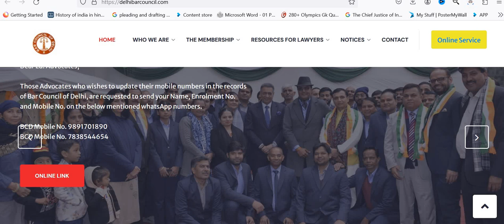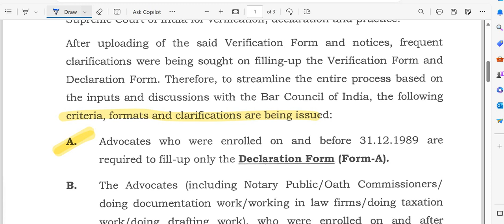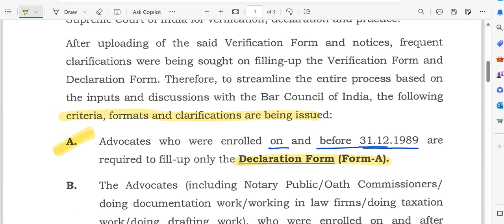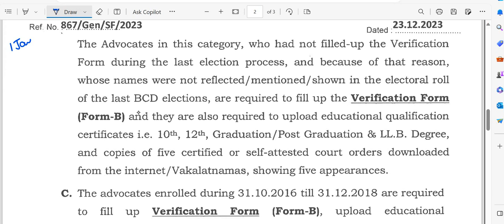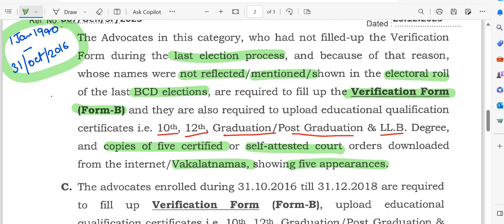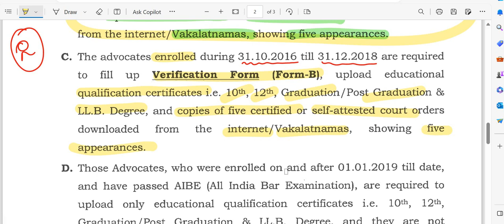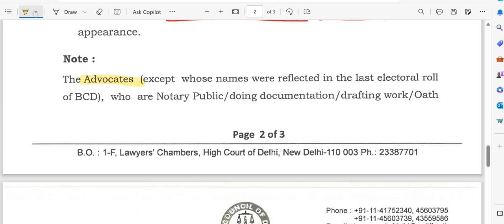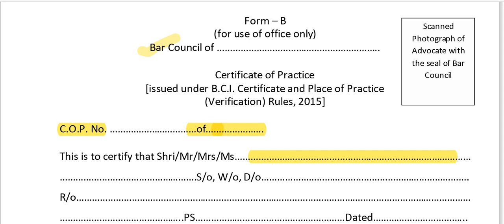Advocates *NEW VERIFICATION 2024 PROCESS* | Bar Council of India I BCI I IMPORTANT NEWS BCI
Hello Everyone, In this Live Session, We will discuss about the New Advocates Verification Process 2024 by Bar Council of Delhi in governance of Bar Council of India. *MANDATORY FOR ALL ADVOCATES*